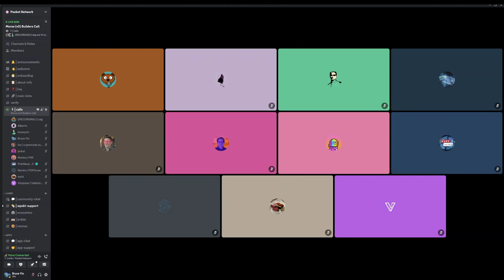Pocket v0 Builders Call | October 10 2023